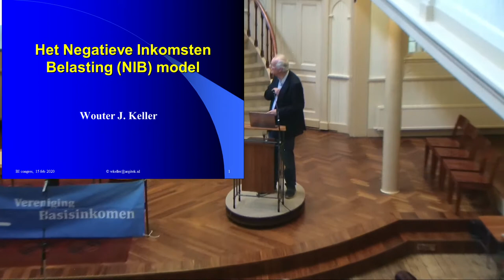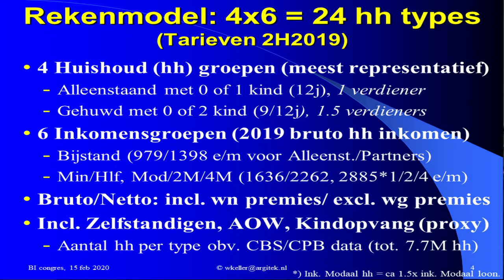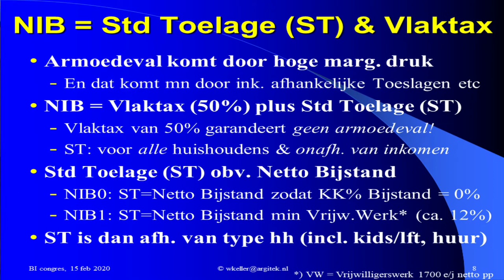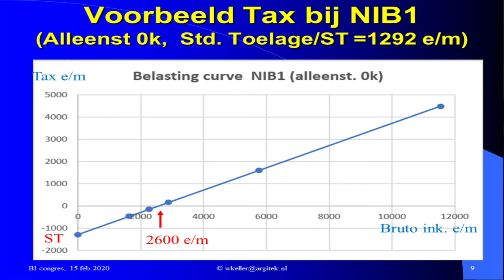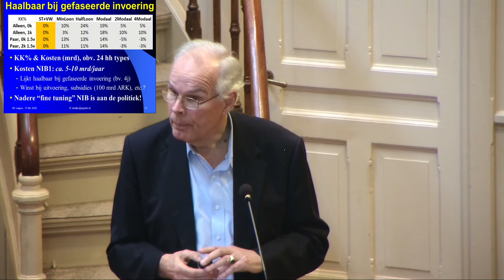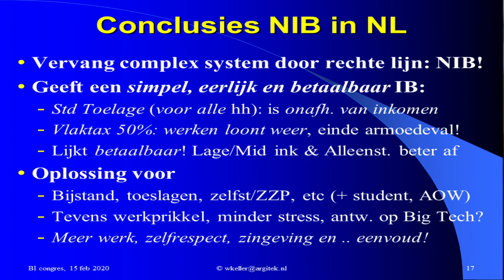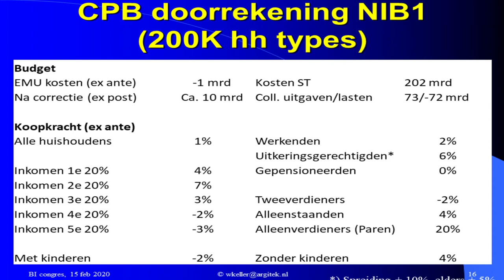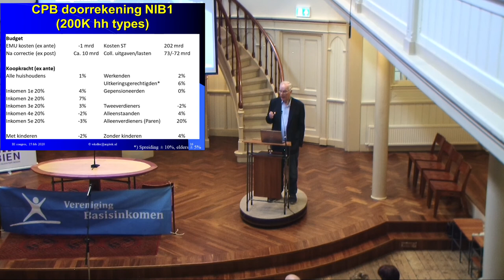Wouter Keller over Basisinkomen op Teach-In 15 feb 2020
Masterclass basisinkomen in NL door Wouter Keller (emeritus VU, ex CBS)

Bij de vorige Tweede Kamer verkiezingen wilden GL, D66 en PvdA experimenteren met basisinkomen. In de concept regeringsverklaring van VVD, CDA, D66 en GL stond: “Gemeenten zijn vrij om te experimenteren met basisinkomen”. Maar GroenLinks deed niet mee en deze tekst verdween weer.
Gaan politieke partijen nu wel concrete stappen richting een basisinkomen of negatieve inkomstenbelasting zetten?
Afschaffen van de toeslagen en invoering van basisinkomen is niet alleen goed voor gezondheid en welzijn, maar ook voor de economie.
De kiezers van PvdD, SP, GL, PvdA, D66, 50 + en CU zijn in (ruime) meerderheid voor. De kiezers van CDA net tegen: 34% vs 41%.